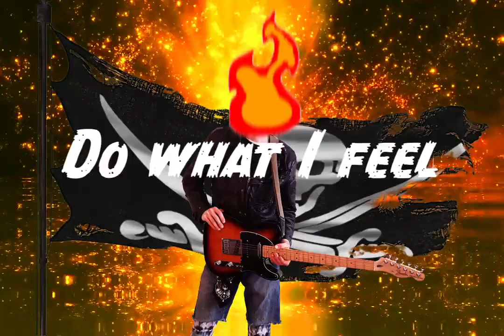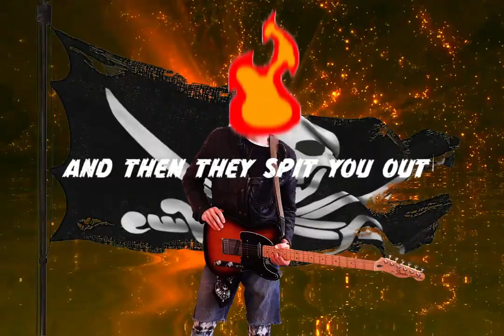"Do What I Feel" Lyric Video - Sam Crossland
Sometimes you just gotta do what you feel is right, and not let anyone stand in the way of your quest for glory.